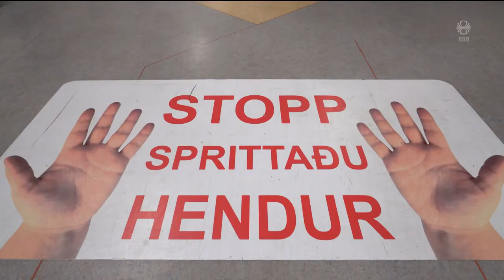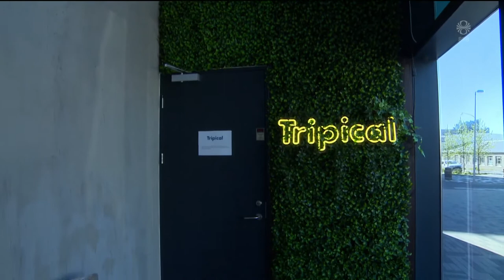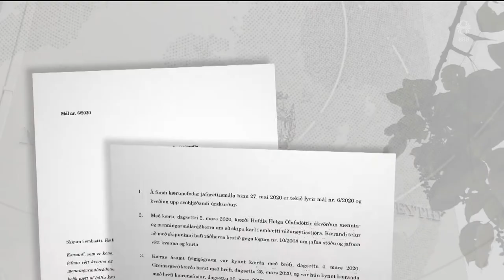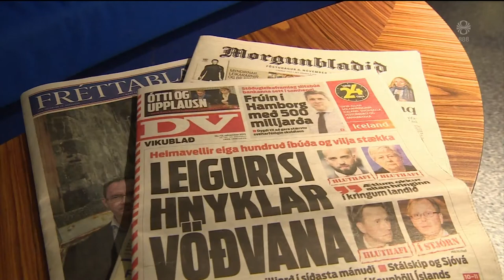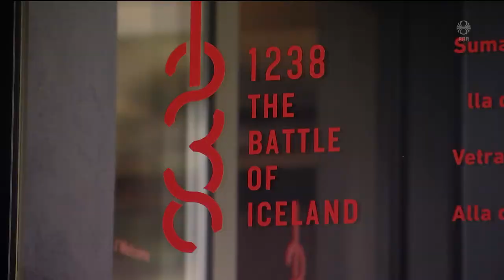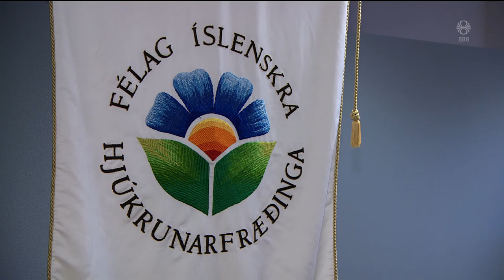Fréttir - 05. jún 2020